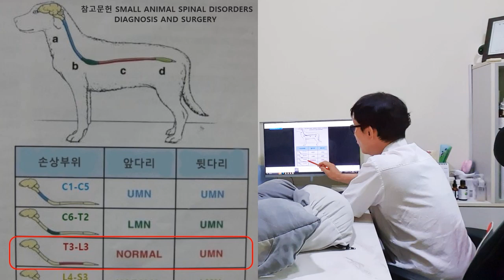닥스훈트 디스크 수술자국만 있을 뿐입니다